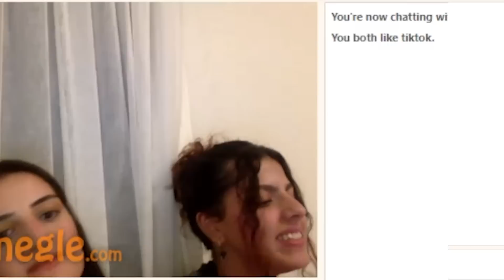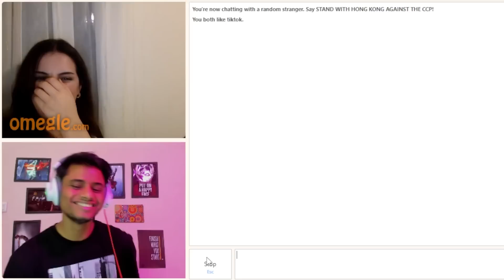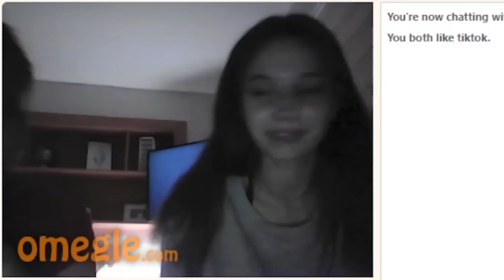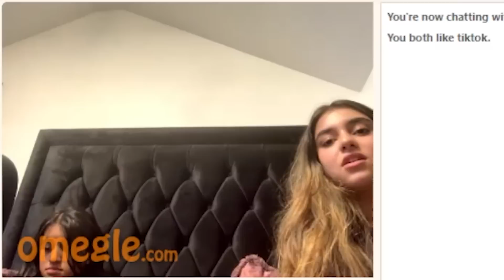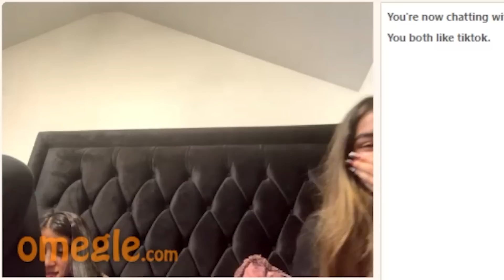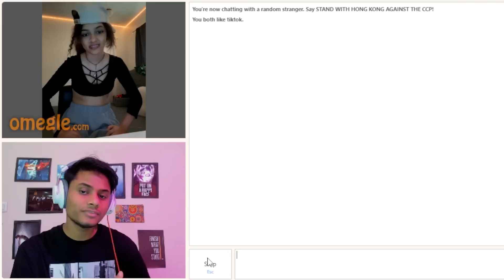SHE FOUND HER LOVE | Indian Boy on Omegle | taksucks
I don't have any intention to hurt anyone
So just enjoy the video and spread Positivity